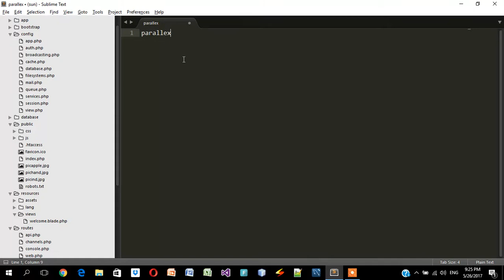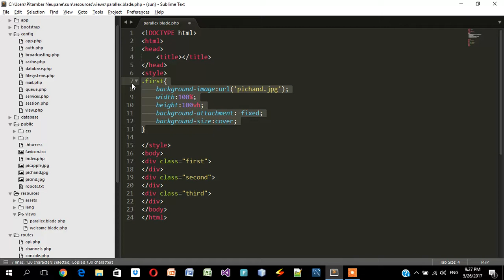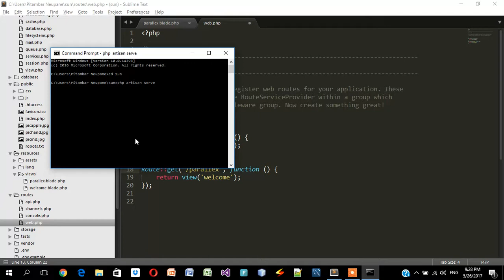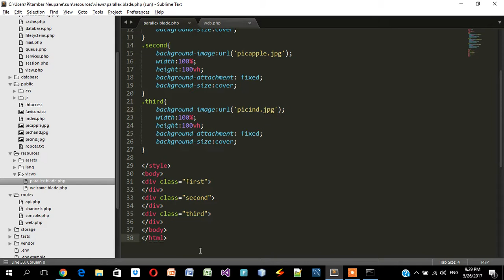Parallex in laravel (Also can be implemented in any others too )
Here in this video , I have shown you  how to use parallex in your website to make it look awesome..